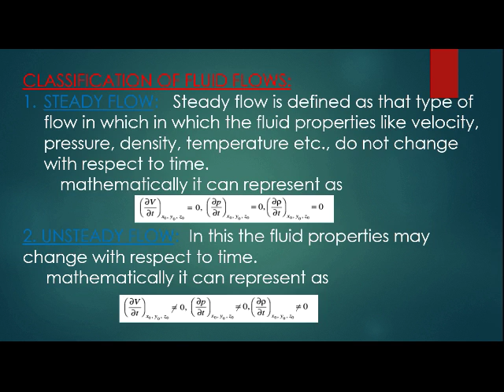STEAD AND UNSTEADY FLUID FLOWS